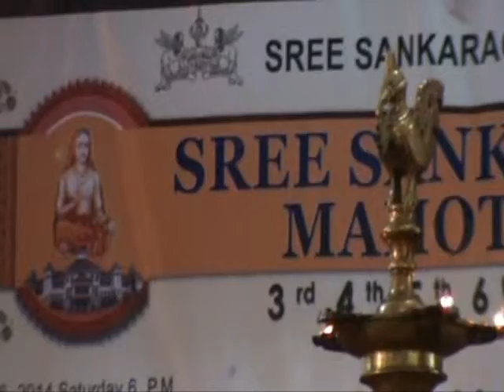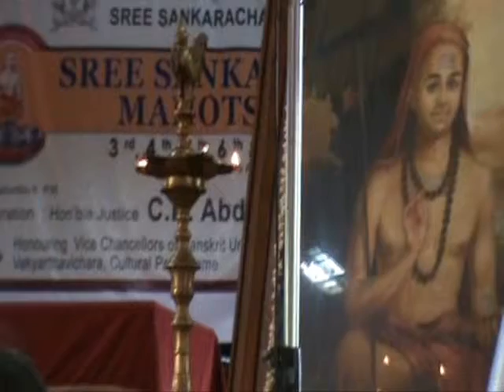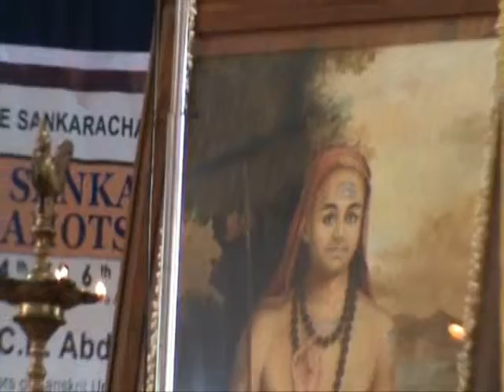Sree sankara Sanskrit University National Seminar 2014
National seminar . Session One. Key-Note Address on:- Sree Sankara-A practical Idealist ,Sree Sankara's Contributions to Devotional Literature  .Sankara Jayanthi Day .4.5.2014.At Kanakadhara Auditorium .1.  Bhakthi,Jnana or Karma .Of these which is superior? How Sankara proved by his own life that these are not three, but One .
2.Paravidya (Swanubhuthi) and Aparavidya (Which includes argumentative logical discourses) .Of these which is superior? Sankara's own opinion . Swanubhuthi is superior.
3.What are the signs of a Brahmin/Sanyasi ? Jnana and Dhyana are signs of Sanyasi (Mundakam Bhashyam)
4.Can a Householder and a Woman practice Brahmavidya and achieve that ? Sankara's answer is Yes.If a Householder lives with Aparigraha,Bhaikshyacharya and is Jnanapradhaana , he can attain Brahmavidya.
5.How a Guru should give teaching /learning experiences to society ? How should a Good Guru conduct in the world? Quoting Gita ,Sankara says : Suni chaiva Swapake cha panditha samadarsina. Guru has Equality in both a dog and the dogeater (Chandala) and that all are born as Asiva/ignorant and become Siva /jnani with aquisition of Brahma experience.
6 What is Anthardeepikaa Nyaya and Madhyadeepikanyaya ?
7. Vishnu,Brahman,Sivam in Sankara Bhashya and keerthans
8. Advaitha of Vaidika and Thanthrika methods in Sankara
9. Poetry and aesthetic beauty in Sankara Bhashya and Keerthans
10 Concept of Chandala  and Soodra (Story of Chandala & Apasoodradhikarana)
11Sthreeprajna and Purushaprajna (Brahmavaada) .Women are equally able to  attain Brahmavidya like Maithreyi who became Brahmavadini .
12.Ekeswaravada and Sarveswaravada.How it is important in present day world ? Its significance in protection of all races and entire Nature for global welfare  These points are discussed very briefly .Sankara was a world Guru and his life and teachings are relevant even in present day and will continue to be so forever, because his philosophy was beyond time and space restraints and for entire world of creation.